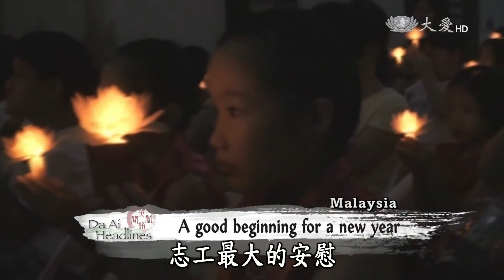【Charity】Celebrating The Chinese New Year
Tzu Chi volunteers worldwide have started holding year-end reunion feasts for families in need to celebrate the upcoming Chinese New Year. In Johor Bahru, Malaysia, local Tzu Chi volunteers recently held a year-end reunion feast for 19 families so they can enjoy familial warmth and new year festivities.